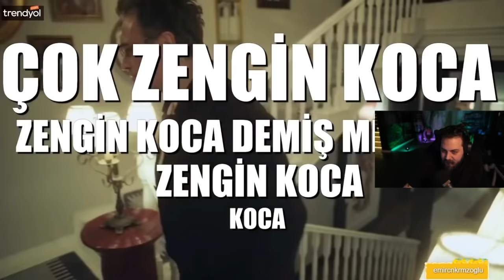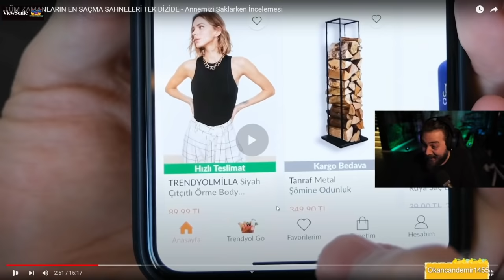Elraenn - "TÜM ZAMANLARIN EN SAÇMA SAHNELERİ TEK DİZİDE" İzliyor (Murat Soner)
Elraenn Murat soner izliyor